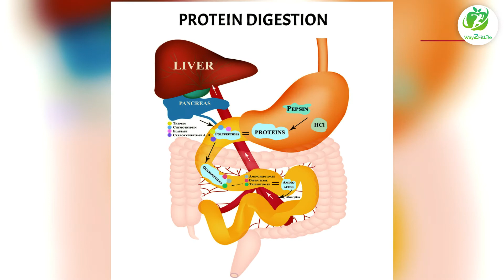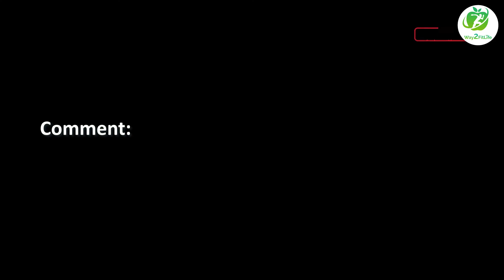प्रोटीन पाउडर ले या नहीं? कौन ले सकते हैं? उसके नुकसान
Protein hamare sharir ke liye bahut important hein aur protein ki vajah se hamare sharir me muscle grow hote hein.

आजकल bodybuilding का जमाना हैं. फिटनेस फ्रीक लोगों के लिए जिम और वर्कआउट बहुत जरूरी है। हालाँकि, वर्कआउट करने वाले लोगों में प्रोटीन का चलन भी आजकल बढ़ रहा है। क्या प्रोटीन सप्लीमेंट फायदेमंद हैं? क्या इसे लेना आवश्यक है? आइये इसके बारे में कुछ जानकारी प्राप्त करे.